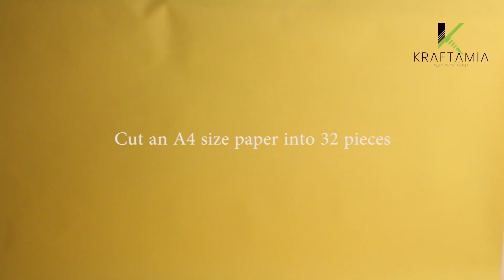3D Origami Parrot | How to make paper parrot | Paper Parrot Making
Hello,

To day we are with our new craft video. This time we have created a parrot with coloured papers.